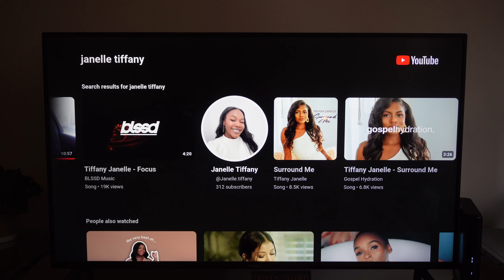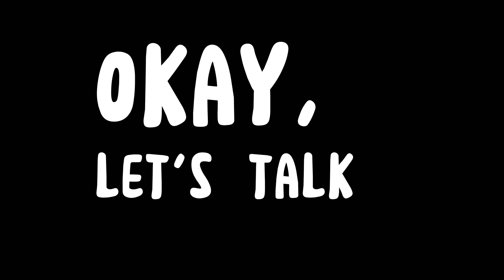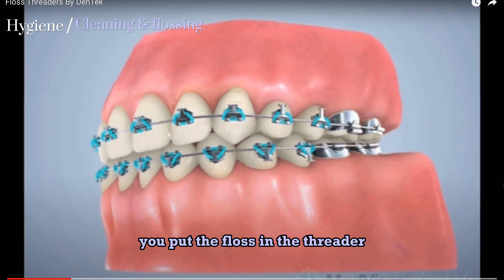My BRACES journey | Getting them OFF after 2.5 Years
Hi friend,
It's been a very very long time coming & I brought you along with me for the finale!
I enjoyed 😁 my braces but I am so happy to have them off finally. Big shoutout to Dr. Galkin of Galkin Orthodontics for making this process a breeze. In this video, I touch on important topics like the pain, the visits, dental hygiene, and the darn RETAINERS. I hope this helps & good luck on your journey beauty ! xoxoxooxxo